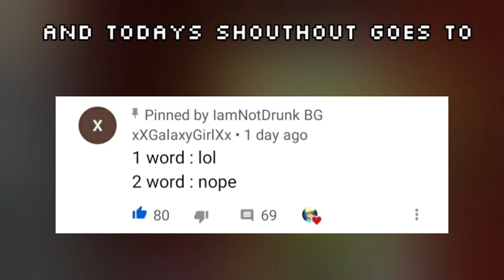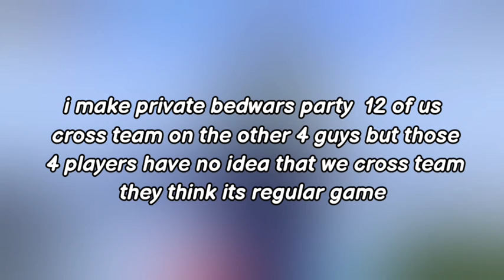NoLife Clan Reaches Level 9 [Blockman Go]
➡️This Video Is About my clan nolife reaching level 9, and some dino trolling